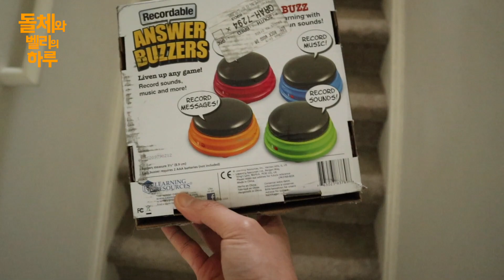강아지 말하는버튼 훈련방법 (말많음주의ㅋㅋ)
우여곡절 끝에 배송된 말하기 버튼으로 강아지들 훈련해봤어요! ㅋㅋㅋ 돌체와 하루는 종치기를 잘해서 누르는게 쉬웠는데 벨리는 아직 훈련을 더해야 할것 같네요~~ (벨리 간식은 훈련도중 잘 챙겨줬습니다😝) 완벽하진 않지만 차츰 훈련하며 연습하는 모습 보여드릴게요! 첫 훈련 영상이니 가벼운 마음으로 시청해주시면 감사하겠습니다

미국 동부에 사는 돌체와 벨리의 하루 채널이에요🐶

- 돌체와 베일리의 하루 인스타그램에도 놀러오세요

- 프로필 -

이름 : 돌체 (Dolce)
성별 : 남 (Male)🐻
견종 : 요크셔테리어 (믹스견)
특징 : 식탐 많고 겁도 많고..아! 종을잘침

이름 : 베일리 (Bailey)
성별 : 여 (Female) 🐶
견종 : 요크셔테리어
특징 : 공주공주공주🧚🏻‍♀️

이름 : 하루 (Haru)
성별 : 남 (Male) 🦁
견종 : 골든 리트리버
특징 : 공에 소유욕이 강함, 착함

BGM